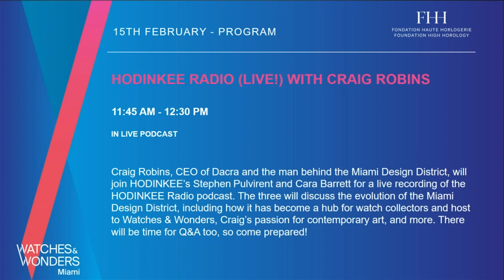HODINKEE Radio (Live!) With Craig Robins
Craig Robins, CEO of Dacra and the man behind the Miami Design District, will join HODINKEE’s Stephen Pulvirent and Cara Barrett for a live recording of the HODINKEE Radio podcast. The three will discuss the evolution of the Miami Design District, including how it has become a hub for watch collectors and host to Watches & Wonders, Craig’s passion for contemporary art, and more. There will be time for Q&A too, so come prepared!